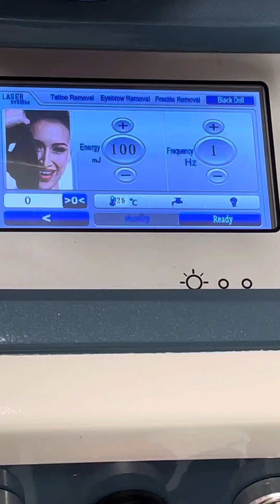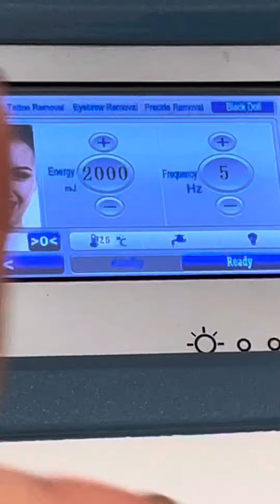16 fevral 2022